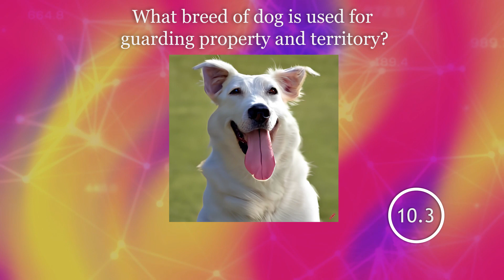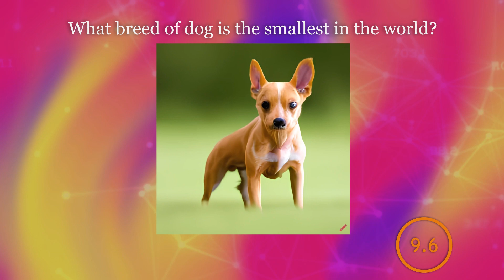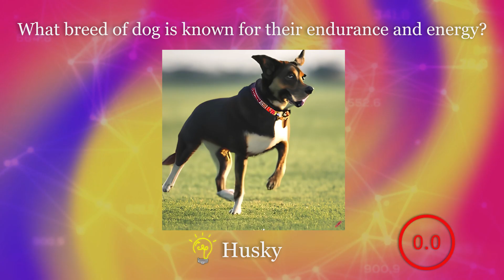General Knowledge Trivia Quiz | 5 Questions | Daily Quiz Round — Episode 72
This video features a quiz with five questions about dogs. Participants will have 20 seconds to answer each question. The questions will be related to different dog breeds and their characteristics.